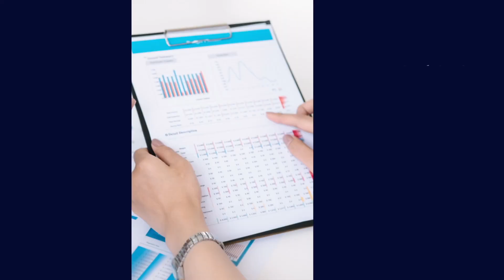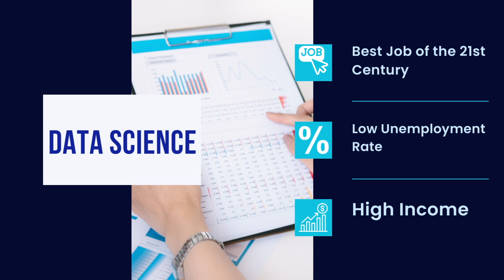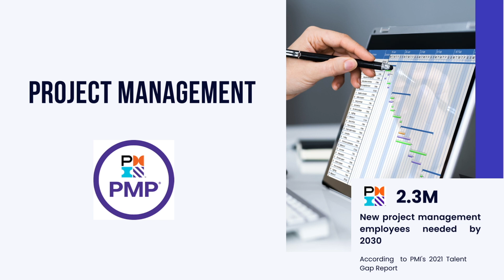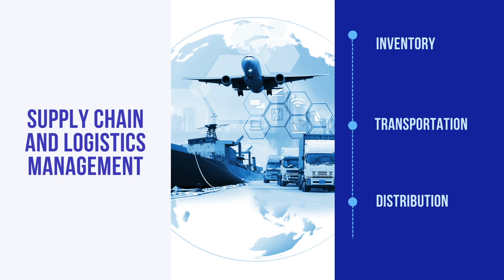Which Professional Courses are BEST for 2023? Discover TOP 5 Trending courses in 2023 !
The best option for those who want to start their professional careers as soon as possible may be short-term job-oriented programs. To get an outstanding career that best suits you, you can select from a number of fields with the help of the top-trending professional courses that will be mentioned in this video.

0:00 Intro
0:50 Data Science
1:30 Project Management
2:11 Business Analytics
2:53 Supply chain and logistics management
3:19 Machine Learning